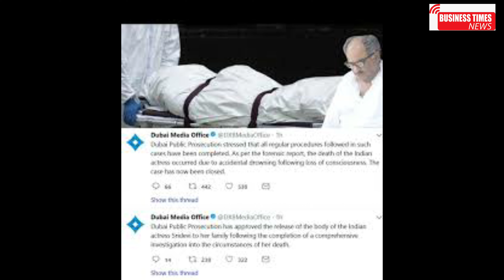Sridevi death after 6 years of Boney Kapoor revealed | Boney Kapoor opens about Sridevi death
Sridevi death after 6 years of Boney Kapoor revealed | Boney Kapoor opens about Sridevi death | Business Times News | Agha Tahir
بونی کپور کے 6 سال بعد سری دیوی کی موت سے متعلق انکشافات
Indian producer Boney Kapoor opened up about the tragic death of his late wife Sridevi Kapoor. The actor revealed that the actor was on a diet at the time of her death and said that she used to starve herself to look good onscreen. Watch the video to know more.